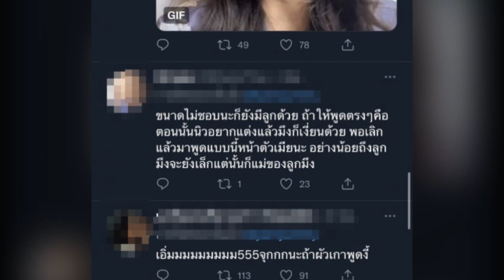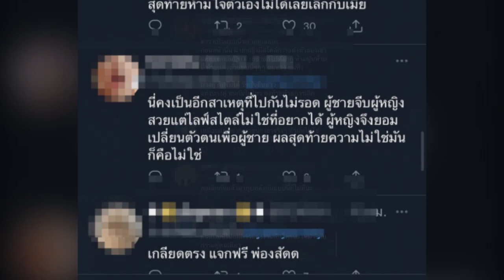แต่งตัวแซ่บเหมือนแจกฟรี! หลัง เพชรจ้า พูดถึงอดีตภรรยา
กลายเป็นประเด็นร้อนๆ ขึ้นมาทันทีหลังจากที่ ดีเจเพชรจ้า ได้ไปร่วมพูดคุยในรายการคุยแซ่บ Show ซึ่งมีบางช่วงบางตอนได้พูดอดีตภรรยา นิวเคลียร์ หรรษา ที่พักหลังมานี้สวยขึ้น และแซ่บขึ้นมากๆ โดยดีเจเพชรจ้า บอกว่า

"ผมไม่รู้สึกอะไรเลย เดิมทีสเปคไม่ผมชอบแบบวับๆ แวบๆ พอเค้าเป็นสายเซ็กซี่ก็ไม่รู้สึกอะไรนะ"